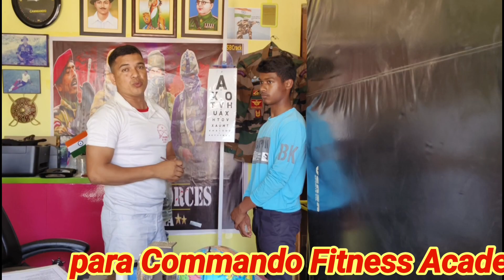Indian Army written and physical preparation ke liye Aya hai father ke saath ll 87878 47214